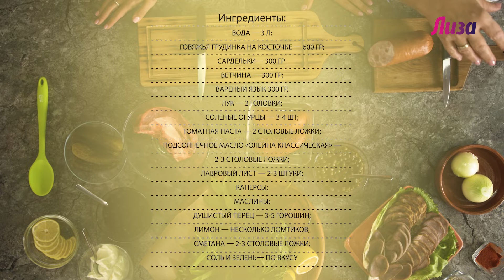Сборная мясная солянка. Готовим с Тамарой и Галиной Ржаксенскими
Как приготовить сборную мясную солянку? Популярный фуд-блогер Тамара Ржаксенская и ее дочь Галина раскроют тайну рецепта приготовления сытного супа «Солянка». Это блюдо готовят из мясных продуктов, которые найдутся в холодильнике. Суп получается очень наваристым и ароматным!

Выражаем благодарность кулинарной студии «Человек и Еда» за помощь в организации съемки.

«Лиза» —секреты красоты, обзоры бьюти-новинок, актуальная мода, шопинг, истории успеха российских и зарубежных знаменитостей, все о здоровом организме, эффективных тренировках  и правильном питании, рецепты лучших блюд, магия домашнего уюта,
лайфхаки по обустройству пространства.